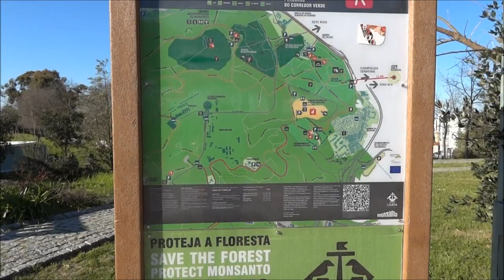Португалия. Где отдохнуть в Лиссабоне? Парк Эдуарду VII.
Прогулка по Парку Park Eduardo VII. Мое путешествие по Португалии.